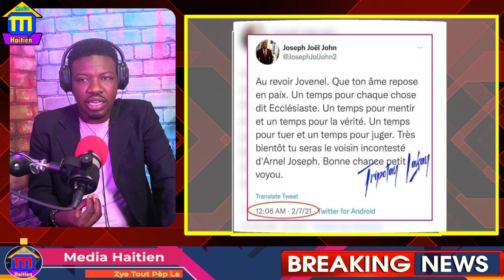Jhon Joel Joseph kriye, Apre Jij La Fin Kondane'l, Li Livre Lot Asasen Yo, Parenn Nan Kouri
Jhonn Joel Josephe kriye, Apre Jij La Fin Kondane'l, Li Livre Lot Asasen Yo, Parenn Nan Kouri.